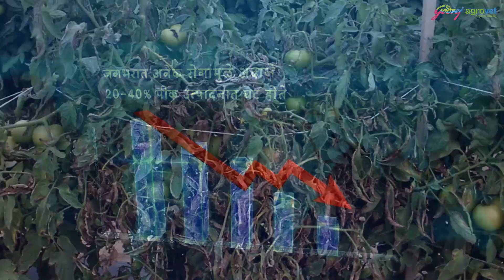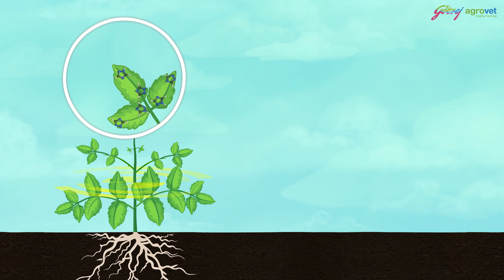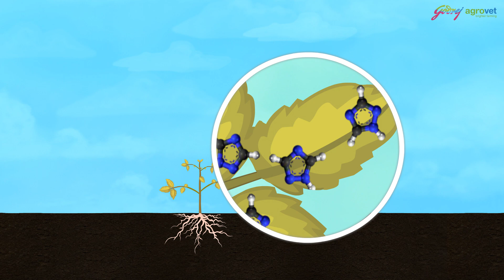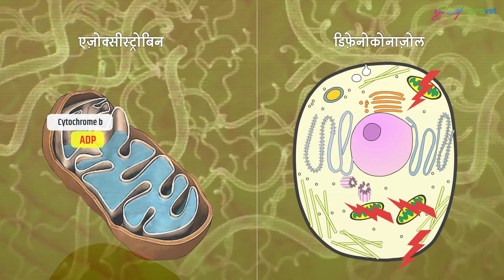गोदरेज एग्रोवेट सादर करत आहे ट्रायज़ोल्स टायटन्स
ट्रायज़ोल्स हे कृषी बुरशीनाशकांचा प्रमुख रासायनिक वर्ग आहे. गोदरेज एग्रोवेट सादर करत आहे ट्रायज़ोल्स टायटन्स, गोदरेजची प्रीमियम श्रेणी. अत्यंत गुणवत्तेच्या आश्वासनासह तयार केलेली, ही बुरशीनाशकं अनेक बुरशीजन्य रोगांवर प्रभावी परिणाम देतात आणि तुमच्या पिकांचे नुकसान होण्यापासून संरक्षण करतात. गोदरेज ट्रायज़ोल्स टायटन्स दीर्घकाळ टिकणारे नियंत्रण प्रदान करते, रोगमुक्त आणि उत्तम गुणवत्तेचे उत्पादन सुनिश्चित करते. चांगल्या संरक्षणासाठी आणि चांगल्या उत्पादनासाठी, नक्कीच वापरून पहा आमचे ट्रायज़ोल टायटन्स🌱✨